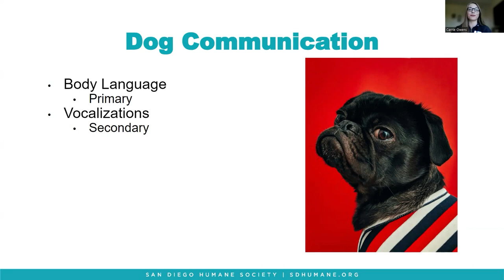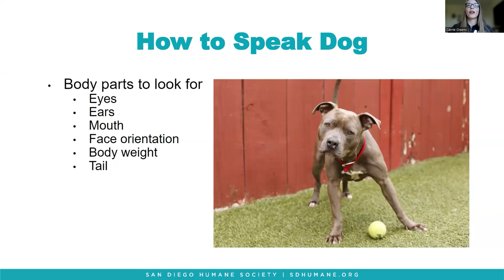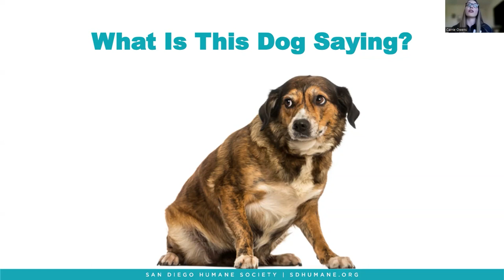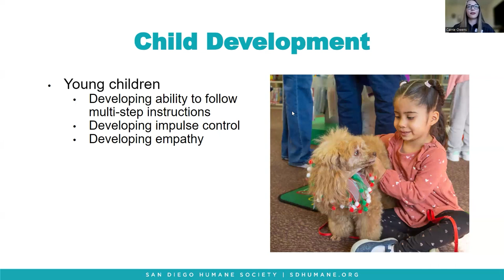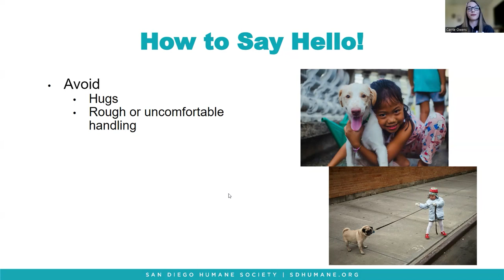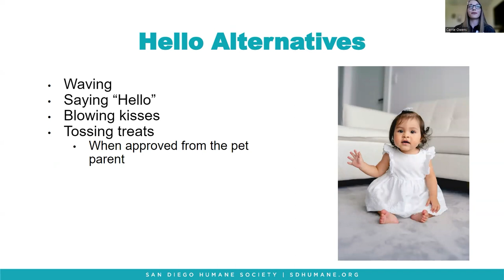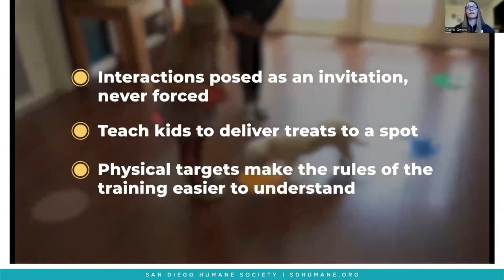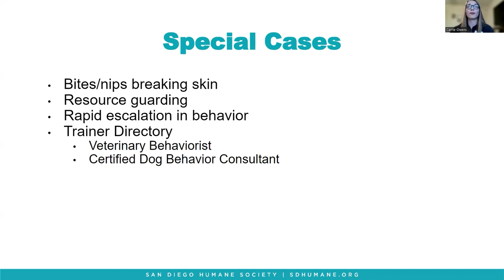BT Lecture: Dogs and Young Children